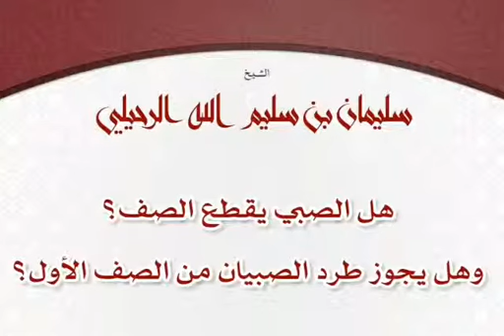هل الصبي يقطع الصف؟ وهل يجوز طرد الصبيان من الصف الأول؟ الشيخ سليمان الرحيلي حفظه الله تعالى